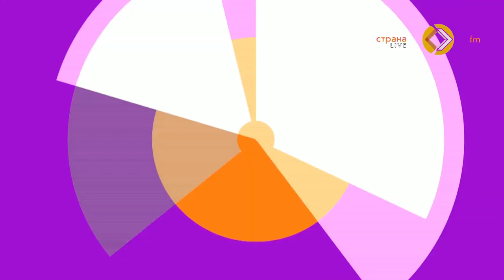В гостях у Страны FM Игорь Рабинер